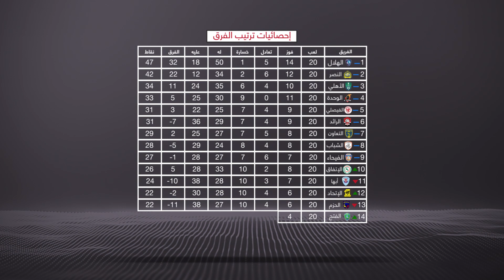تقديم الجولة 21 من